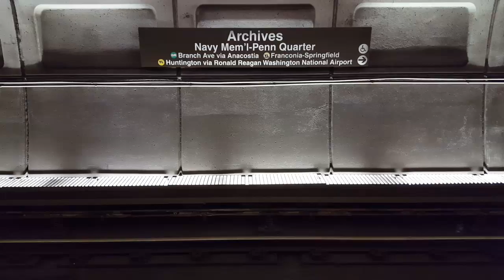Getting Worse! - Daily Vlog #4